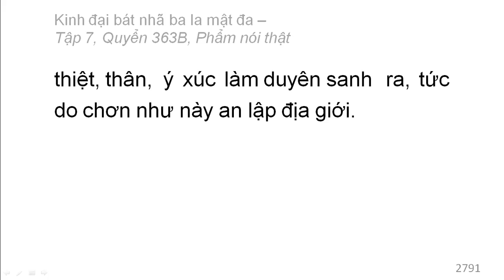Quyển 363B: Kinh đại bát nhã ba la mật đa - Phẩm nói thật (rất hay) (363/600) (3)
Phẩm 62: Phẩm nói thật
Hán dịch: Pháp sư Huyền Trang
Việt dịch: Hoà thượng Trí Nghiêm
Giảo chính: Hoà thượng Quảng Độ